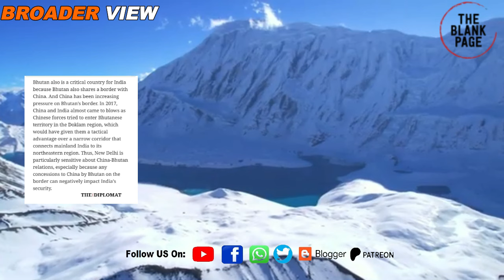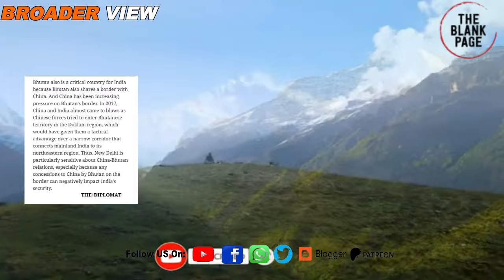Bangladesh China border: Indian foreign Secretary visited Bhutan to stop China Bhutan border deal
india foreign secretary has recently visited bhutan in a recent attempt to stop china bhutan border deal which will have serious security threats for India regarding its siliguricorridor , Watch details in this episode of theblankpageofficial